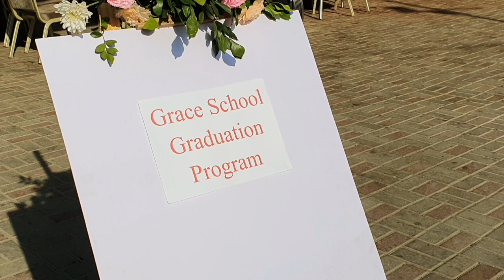Grace School of Theology Nepal